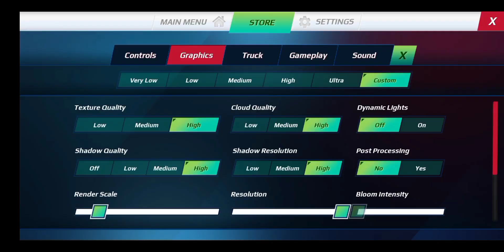Truckers Of Europe 3 - Mobile GamePlay (Android - IOS) | Big Truck Heavy Cargo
Truckers Of Europe 3 - Mobile Gameplay Game Download App Store Google Play Realistic graphics Truck Game for Mobile